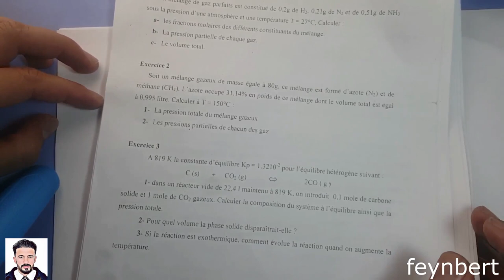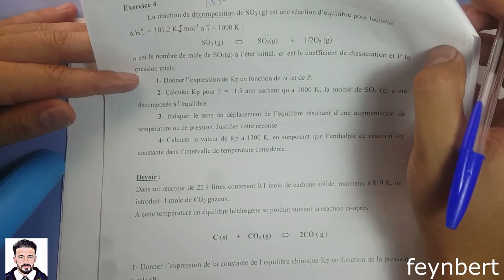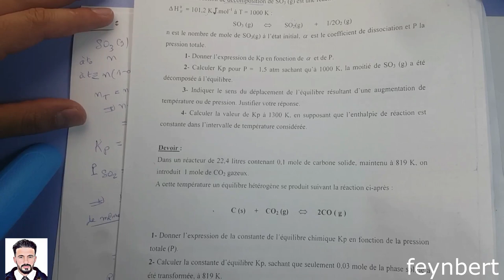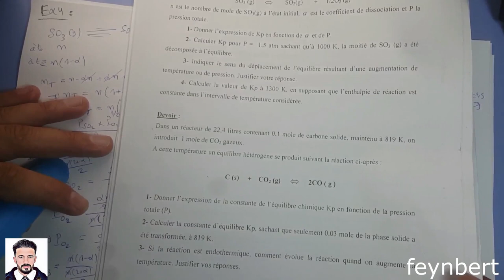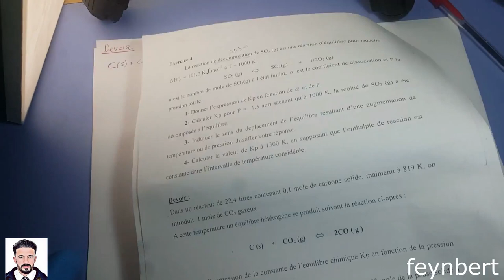Série I TD de Réactivité chimique | Chimie en solution | les équilibres chimiques BCG MIP MIPC SMPC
Exercices résolus de Chimie en solution | Réactivité chimique
✅ Cours complet de structure & état de la matière💡 :
🙏Merci de nous soutenir pour la création des vidéos :
pour des cours de soutien privé appelez moi présentiel à Mohamadia et à distance hors Mohamadia  :